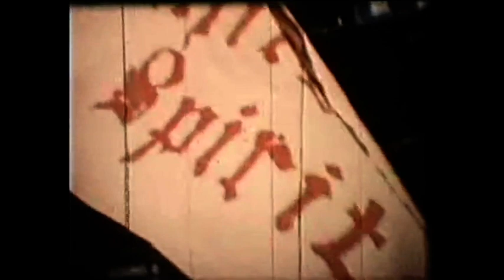Horden 1979 White Spirit Burn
Audio: Horden, 1979.
Video: various places
Originally recorded on casette, hence the wow and flutter. Drums - Graham "Crash" Crallan, Bass - Phil Brady, Keyboards - Malcom "Mally" Pearson, Guitar - Janick Gers (currently in Iron Maiden), Vocal - Me. Treading the boards learning the trade.